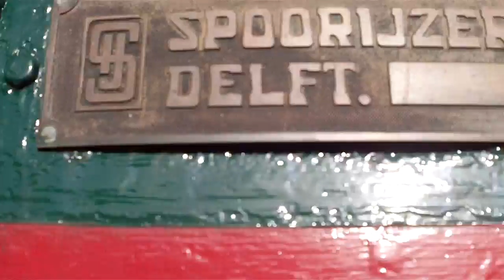Old Narrow Gauge Train !!!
At Tegelen the NL 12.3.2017